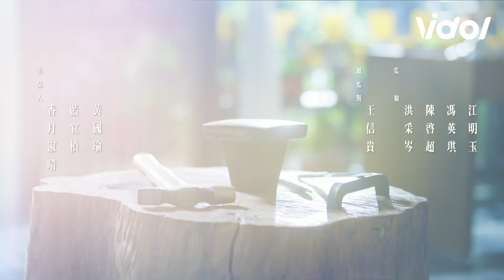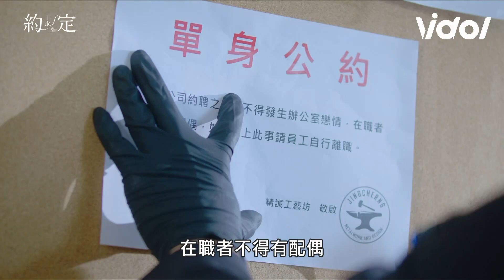BL劇《約·定 I Do》8分鐘完整片花 5月20與你浪漫約定 Be Loved in House│ Vidol.tv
BL劇 約定 8分鐘完整版片花✨

傲嬌員工槓上鐵血霸道總監！
剛吵完架馬上開始同居？！
這令人心動的套路怎麼回事啦\(//∇//)\

暖心大野狼在路邊撿回迷路的小綿羊
這浪漫的邂逅會怎麼發展呢！？

你比較期待哪條故事線的發展～？
歡迎分享٩(˃̶͈̀௰˂̶͈́)و
Vidol『超值方案』看《約‧定》

▌領銜主演 ▌
💖金石CP
霸道總監 金予真｜ 賴東賢 Aaron Lai 飾
傲嬌員工 石　磊｜ 王碩瀚 Hank 飾

💖許許CP
腹黑大野狼 言兆綱｜ 廖偉博 飾
軟萌小綿羊 午思齊｜ 余杰恩 JN  飾
▌精誠工藝坊成員 ▌
白筱倩｜ 姚蜜 Fairy 飾
王靖｜ 祐琋 飾
▌輕飲店實習店長 ▌
程珞｜ 艾雨帆 飾
▌神祕委託者 ▌
慕囚良｜ 林家佑飾
▌神祕男子 ▌
易子同｜ 李迪恩 飾
▌特別演出 ▌
藍娟｜ 王彩樺-台灣濱崎步 飾
麥董(麥正雄)｜ 樊光耀 飾

插曲: 40 DAYS

2021初夏全新BL劇《約．定》
Vidol微劇 與你浪漫約定